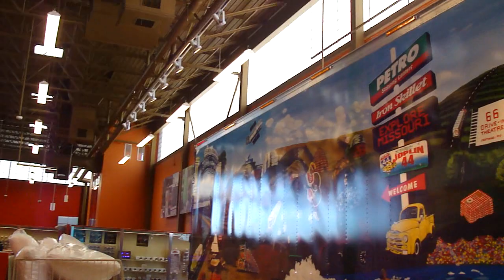8 25 2011